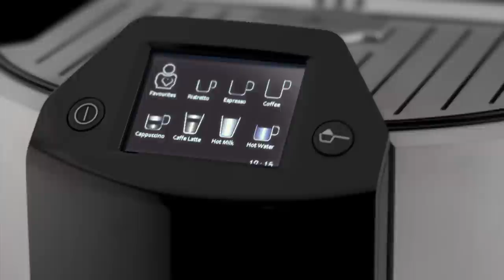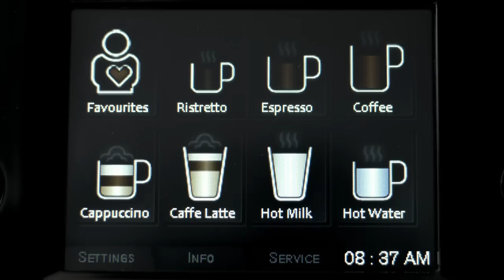KRUPS EA9000 Automatic Espresso Machine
Krups introduces the unique one-touch-cappuccino machine with automatic steam nozzle cleaning